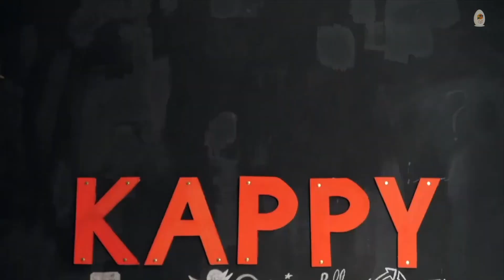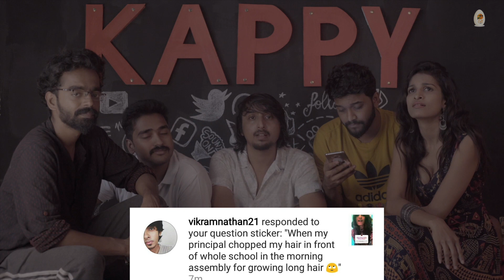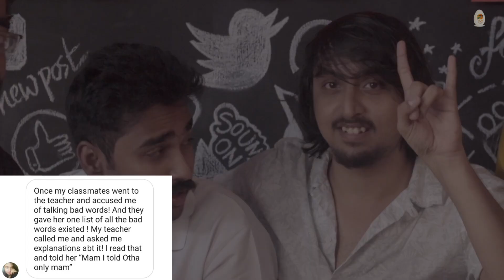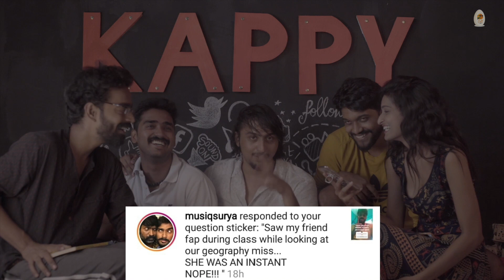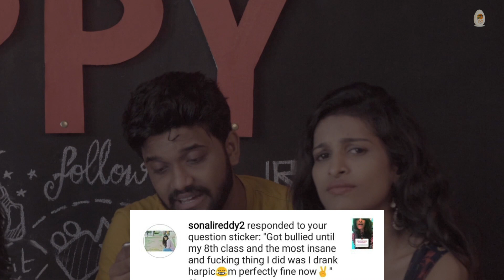Kappy Session 2 - Cult Kalaki | Circus Gun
Here is the Session 2 of Kappy from the team CultKalaki!